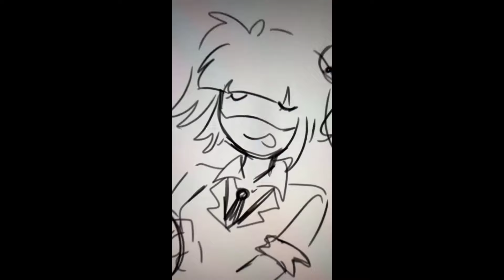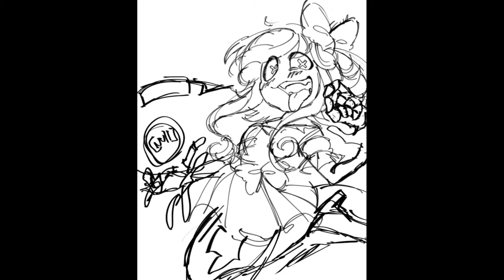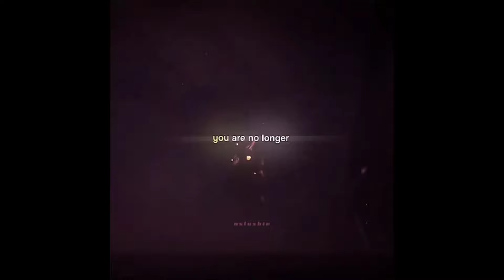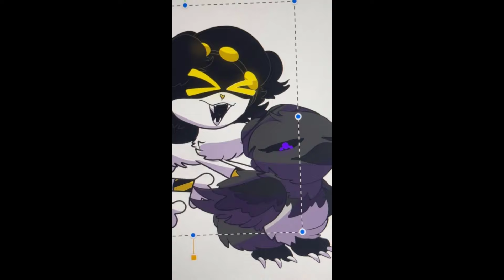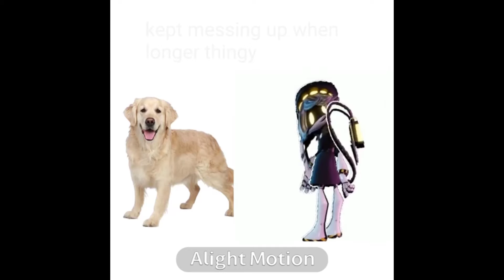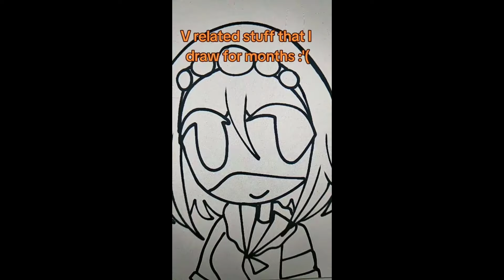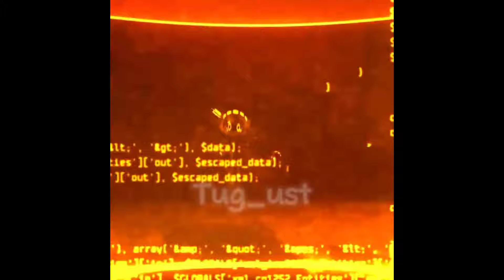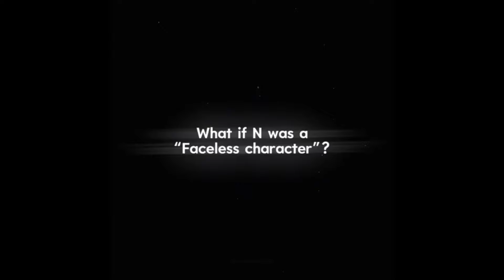Murder Drones Memes Tiktok Compilation Part 31